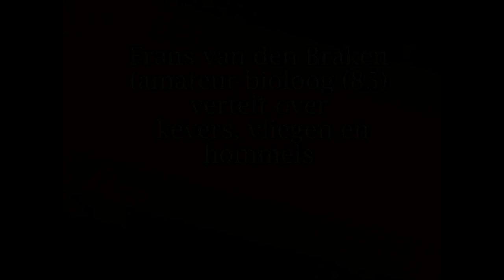Kevers, vliegen en hommels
Frans van den Braken  (amateur bioloog) vertelt over kevers, vliegen en hommels